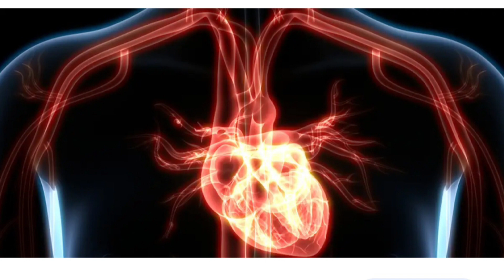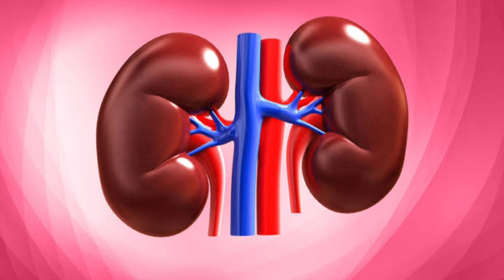non veg లో వుండే పోషకాలు అన్నీ ఈ veg పదార్థం లో వుంటాయి||Mana Health